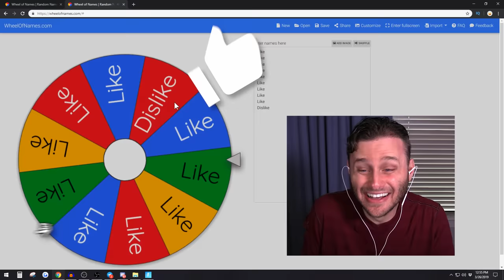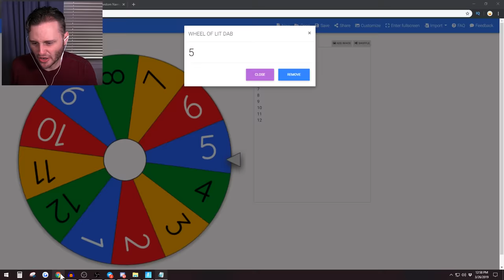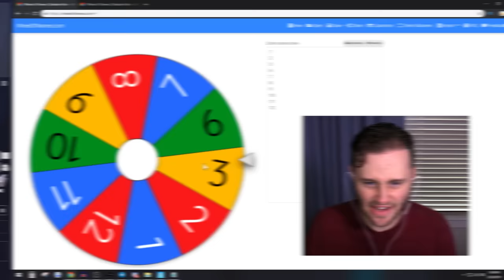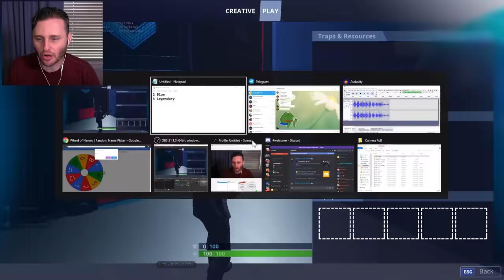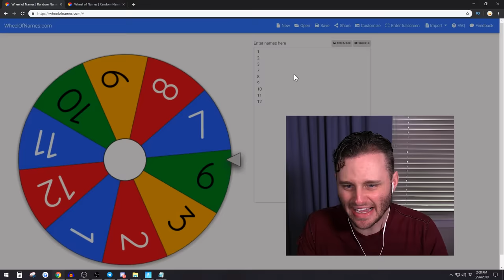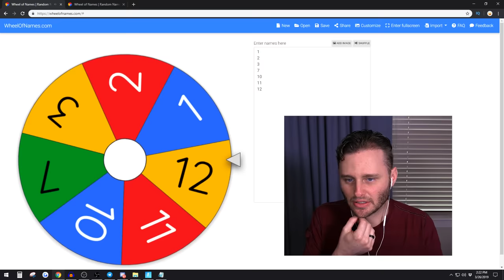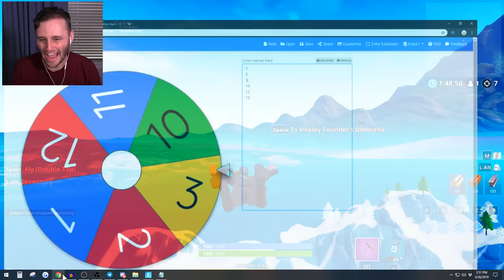WIN to get RARE LOOT! *NEW* DEATH RUN in Fortnite!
Today in Fortnite we do another parkour course, this time we're trying to RACE to the end to determine our LOOT in Fortnite Battle Royale